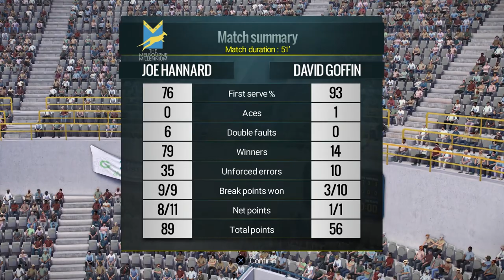Let’s Play Tennis World Tour | Career Mode S4 #8 | INCREDIBLE TENNIS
Let’s Play Tennis World Tour 2018 – the brand new tennis game for PS4 and Xbox One and also out on PC and Nintendo Switch. Join me in my Tennis World Tour Road to World Number 1 Career Mode playthrough with my own character and let’s see if we can work our way all the way up to play the likes of Roger Federer, Stan Wawrinka and Gael Monfils and go on to win Grand Slam titles and become the coveted world number 1 player!